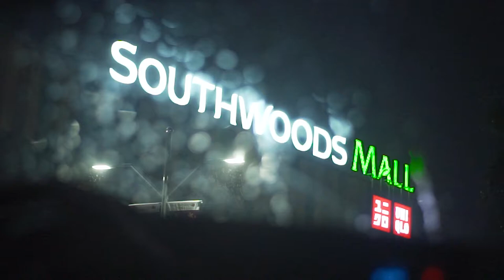CHRISTMAS LAUNCH 2019 | Southwoods Mall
TW: @southwoodsmall